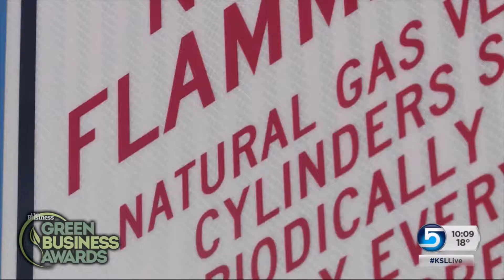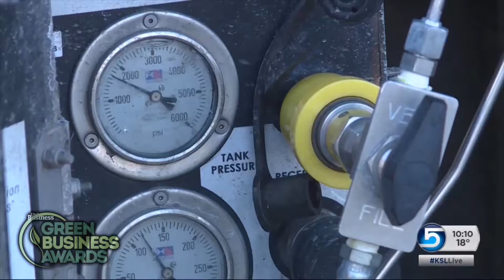Wasatch Front Waste & Recycling District: Green Business Awards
Congratulations to Wasatch Front Waste & Recycling District, honored for their work in "Air Quality" at Utah Business' 2017 Green Business Awards.